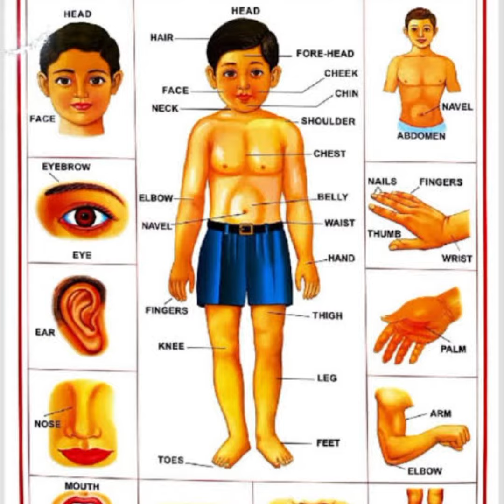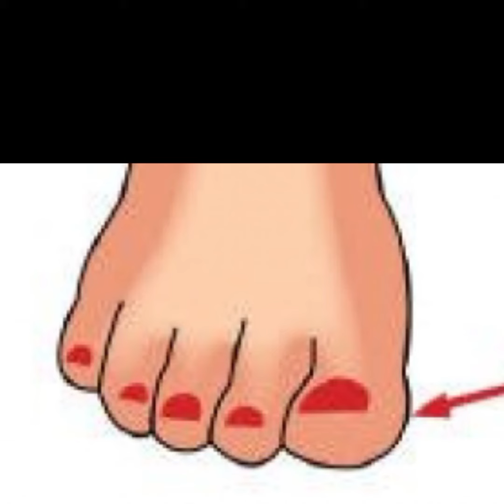Parts of body👍मानवी शरीराचे अवयव👌🏻Parts of body with spelling#Body parts name